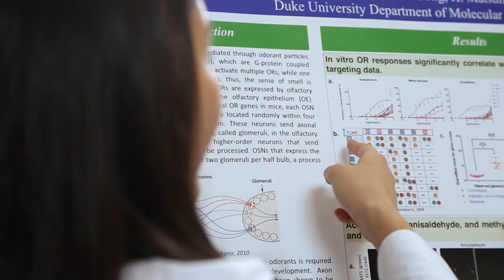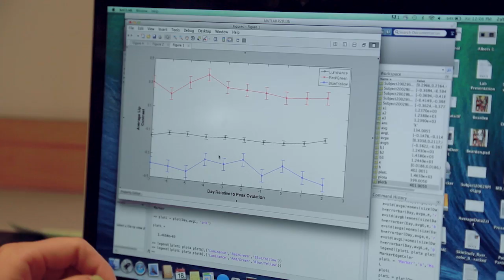Duke Neuroscience Program of Research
The Duke summer Neuroscience Program of Research enables neuroscience majors to conduct full-time research across an 8-week period.